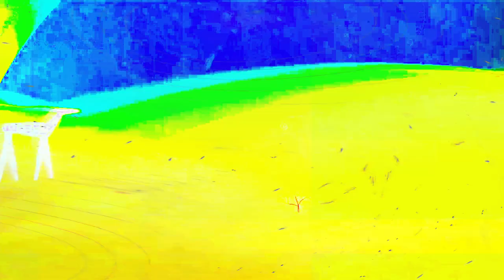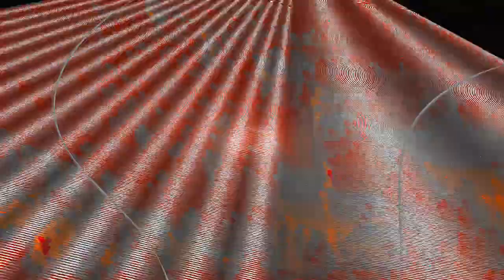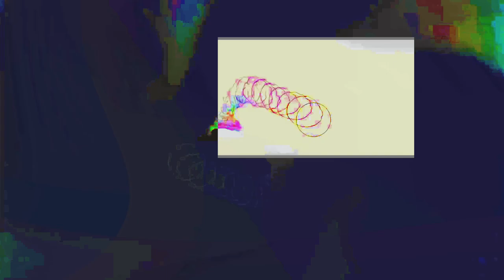[EPILEPSY WARNING] Movie 24 01 29 15h21m34s